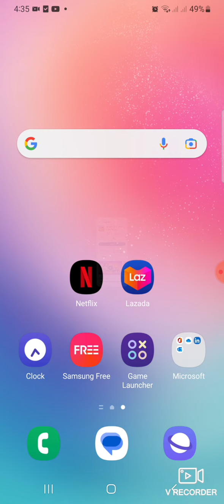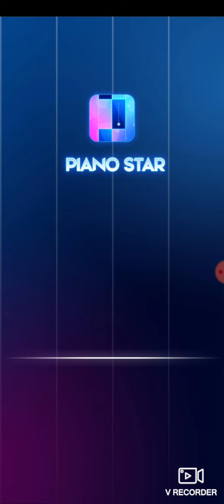October 3, 2023